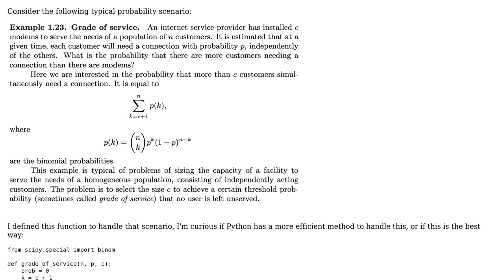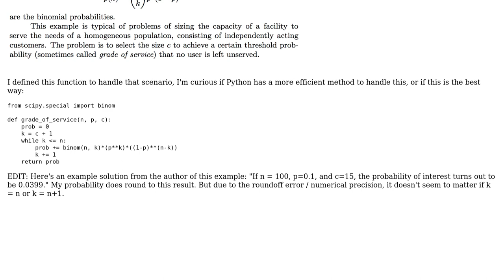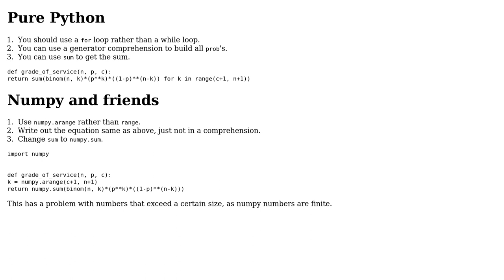Code Review: Grade of Service Probability Function Python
With thanks & praise to God, and with thanks to the many people who have made this project possible! You are responsible for your own actions.